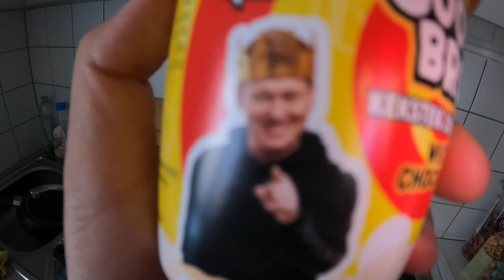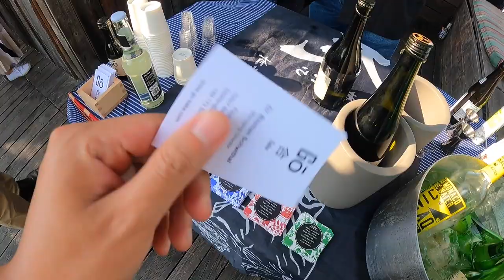GEHEIMER LADEN AUF DEM DACH?! VLOG 21.08.2021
euda ich habe Essen gewonnen bei einem geheimen Pop Up Store irgendwo auf dem Dach eines Parkhaus